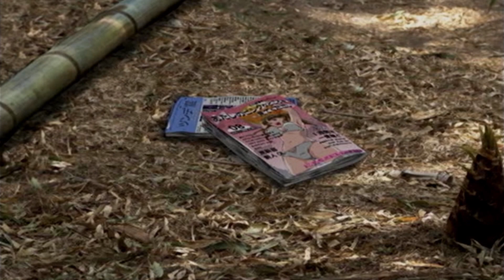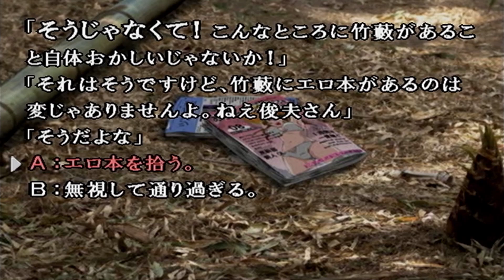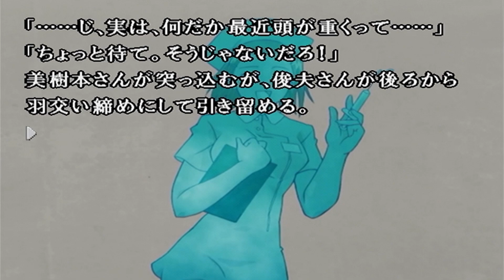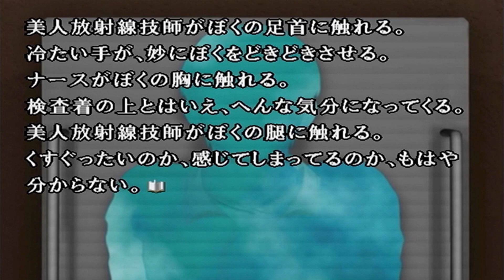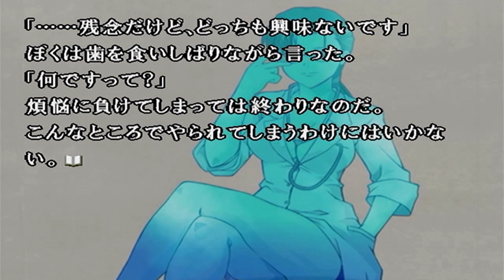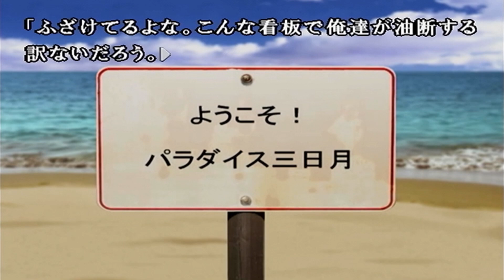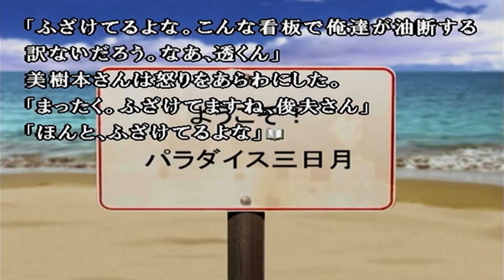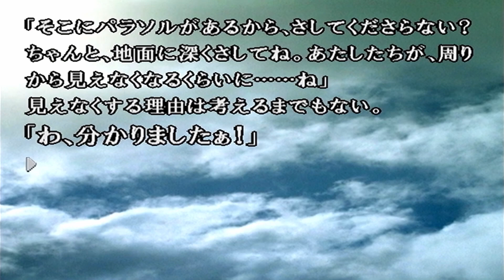このゲームはかまいたちの夜3です【かまいたちの夜3 part30】